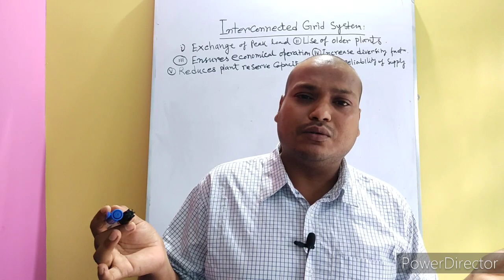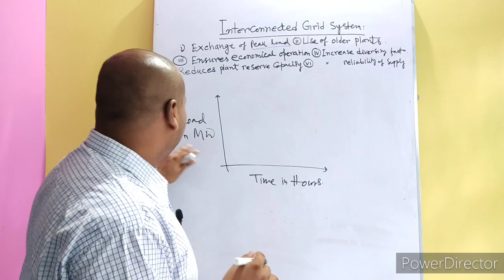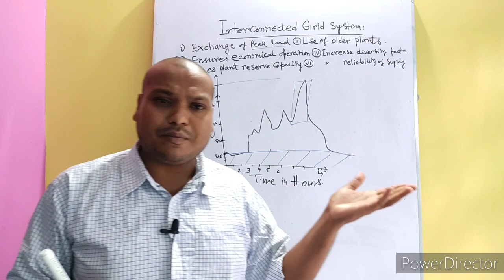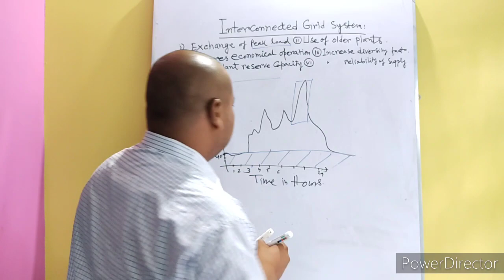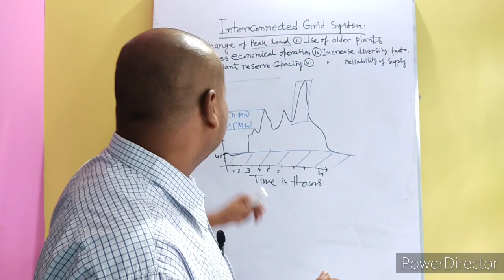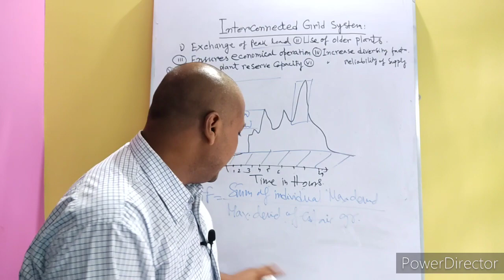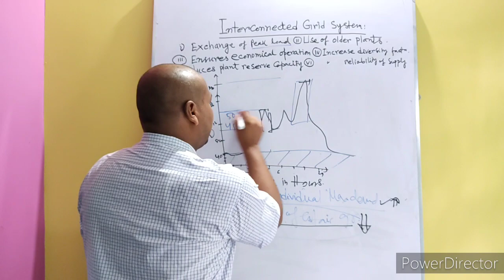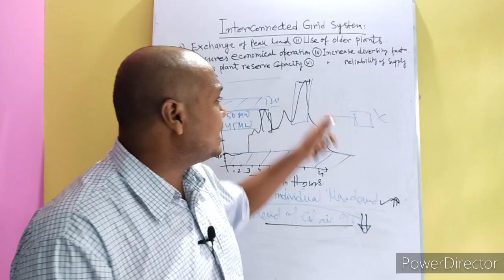Interconnected grid সিস্টেমের সুবিধা গ্রিড সিস্টেম powersystem ongrid off grid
Important question for semester:
What is the importance of an interconnected power system?
What is the advantage of an interconnected grid system?
What is the significance of an interconnected system?What is the principle of interconnection?What is the key concept of interconnection?
What are the problems associated with an interconnected power system?
Answer:Problems Associated with the Interconnected system.It includes Voltage control, Communication, frequency control, Metering and instrumentation, Shortage of reserve capacity, Synchronizing problem
What are the benefits of grid interconnection?
আন্তঃসংযুক্ত শক্তি ব্যবস্থার গুরুত্ব কি?
What are the disadvantages of interconnected grid system?
What is known as an interconnected grid system?
What is the need for an interconnected system?
What are some examples of interconnected systems?
Why do we need power system interconnection?What is the main purpose of power system?
What is the meaning of power interconnection?What is the function of interconnection?
আন্তঃসংযুক্ত গ্রিড সিস্টেমের সুবিধা
সমান্তরালভাবে কয়েকটি উৎপাদন কেন্দ্রের সংযোগ আন্তঃসংযুক্ত গ্রিড সিস্টেম হিসাবে পরিচিত। বিভিন্ন পাওয়ার স্টেশন সমান্তরালভাবে আন্তঃসংযোগের মাধ্যমে বিদ্যুৎ প্রকৌশলীদের মুখোমুখি হওয়া বিভিন্ন সমস্যা উল্লেখযোগ্যভাবে হ্রাস পেয়েছে। যদিও স্টেশনের আন্তঃসংযোগ অতিরিক্ত খরচ জড়িত, তবুও এই ধরনের ব্যবস্থা থেকে প্রাপ্ত সুবিধা বিবেচনা করে, এটি আজকাল অনেক সুবিধা পাচ্ছে। আন্তঃসংযুক্ত সিস্টেমের কিছু সুবিধা নীচে তালিকাভুক্ত করা হল:

(i) পিক লোডের বিনিময়: (.Exchange off peak loads )
আন্তঃসংযুক্ত সিস্টেমের একটি গুরুত্বপূর্ণ সুবিধা হল যে পাওয়ার স্টেশনের সর্বোচ্চ লোড বিনিময় করা যেতে পারে। যদি একটি পাওয়ার স্টেশনের লোড কার্ভ একটি সর্বোচ্চ চাহিদা দেখায় যা প্ল্যান্টের রেট করা ক্ষমতার চেয়ে বেশি, তবে অতিরিক্ত লোডটি এর সাথে আন্তঃসংযুক্ত অন্যান্য স্টেশনগুলি ভাগ করে নিতে পারে।
(ii) পুরাতন পাওয়ার প্লান্টের ব্যবহার:
আন্তঃসংযুক্ত সিস্টেমটি পুরানো এবং কম দক্ষ power plant স্বল্প মেয়াদের সর্বোচ্চ লোড বহন করার জন্য ব্যবহার করা সম্ভব করে তোলে। যদিও একা ব্যবহার করার সময় এই জাতীয় power plant অপর্যাপ্ত হতে পারে, তবুও অন্যান্য আধুনিক power plant সাথে আন্তঃসংযুক্ত হলে তাদের ছোট শিখর বোঝা বহন করার যথেষ্ট ক্ষমতা রয়েছে। অতএব, আন্তঃসংযুক্ত সিস্টেম অপ্রচলিত  power plant ব্যবহারের জন্য একটি সরাসরি সুবিধা দেয়।
(iii) অর্থনৈতিক অপারেশন নিশ্চিত করে:
আন্তঃসংযুক্ত সিস্টেম সংশ্লিষ্ট পাওয়ার স্টেশনগুলির অপারেশনকে বেশ লাভজনক করে তোলে। এর কারণ হল স্টেশনগুলির মধ্যে লোড ভাগাভাগি এমনভাবে সাজানো হয়েছে যাতে আরও দক্ষ স্টেশনগুলি একটি উচ্চ লোড ফ্যাক্টরে সারা বছর ধরে অবিচ্ছিন্নভাবে কাজ করে এবং কম দক্ষ প্ল্যান্টগুলি কেবল পিক লোড ঘন্টার জন্য কাজ করে।
(iv) বৈচিত্র্যের কারণ বৃদ্ধি করে:
বিভিন্ন আন্তঃসংযুক্ত স্টেশনের লোড বক্ররেখা সাধারণত ভিন্ন হয়। ফলাফল হল যে সিস্টেমে সর্বোচ্চ চাহিদা বিভিন্ন স্টেশনে পৃথক সর্বোচ্চ চাহিদার যোগফলের তুলনায় অনেক কমে গেছে। অন্য কথায়, সিস্টেমের বৈচিত্র্যের ফ্যাক্টর উন্নত হয়, যার ফলে সিস্টেমের কার্যকর ক্ষমতা বৃদ্ধি পায়।
(v) Reduces plant reserve capacity : পাওয়ার প্ল্যান্টের সংরক্ষণ ক্ষমতা হ্রাস করে:
প্রতিটি পাওয়ার স্টেশনে জরুরি অবস্থার জন্য স্ট্যান্ডবাই ইউনিট থাকা প্রয়োজন। যাইহোক, যখন বেশ কয়েকটি পাওয়ার স্টেশন সমান্তরালভাবে সংযুক্ত থাকে, তখন সিস্টেমের রিজার্ভ ক্ষমতা অনেক কমে যায়। এটি সিস্টেমের কার্যকারিতা বাড়ায়।
(vi) সরবরাহের নির্ভরযোগ্যতা বৃদ্ধি করে:
আন্তঃসংযুক্ত ব্যবস্থা সরবরাহের নির্ভরযোগ্যতা বাড়ায়। যদি একটি স্টেশনে একটি বড় ভাঙ্গন ঘটে, তবে অন্যান্য স্বাস্থ্যকর স্টেশনগুলি সরবরাহের ধারাবাহিকতা বজায় রাখতে পারে।
The connection of several generating station in parallel is known as interconnected grid system .
Advantages:
Exchange of peak loads:
 The peak load of the power station can be exchanged. If the load curve of a power station shows a peak demand that is greater than the rated capacity of the plant, then the excess load can be shared by other stations interconnected with it i.e. better co-ordination and energy conservation.
Use of older plants:
 The interconnected system makes it possible to use the older and less efficient plants to carry peak loads of short durations.
Ensures economical operation:
Sharing of load among the stations is arranged in such a way that more efficient stations work continuously throughout the year at a high load factor and the less efficient plants work for peak load hours only.
Increases diversity factor:
The load curves of different interconnected stations are generally different. The result is that the maximum demand on the system is much reduced as compared to the sum of individual maximum demands on different stations. In other words, the diversity factor of the system is improved, thereby increasing the effective capacity of the system.
Reduces plant reserve capacity: When several power stations are connected in parallel, the reserve capacity of the system is much reduced. This increases the efficiency of the system.
Increases reliability of supply: If a major breakdown occurs in one station, continuity of supply can be maintained by other healthy stations.